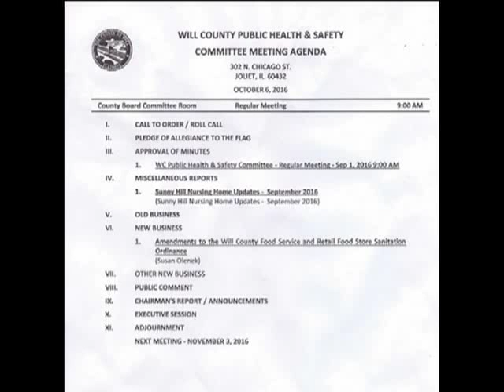Public Health Safety 10 6 2016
An update on the remodeling of Sunny Hill Nursing Home

Amendments to the Will County Food Service and Retail Food Store Sanitation Ordinance